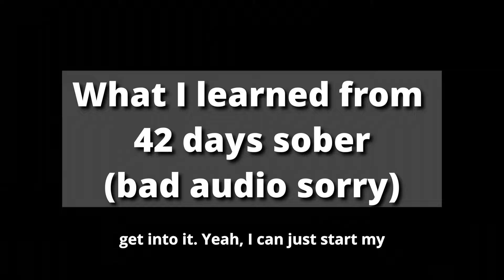What I learned from 42 days sobriety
Sorry for the bad audio. I added the subtitles so it'd be easier to catch my drift.

I highly recommend taking a break from mastur*ation, corn, smoking/drinking. Just reducing the amount if you can't go cold turkey.
I'm going for a year!

Spread positivity always!